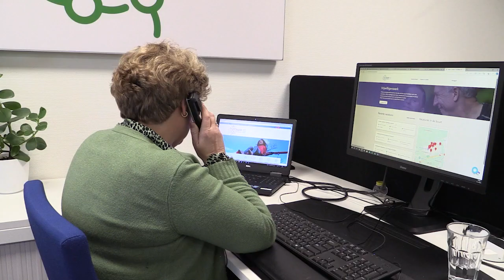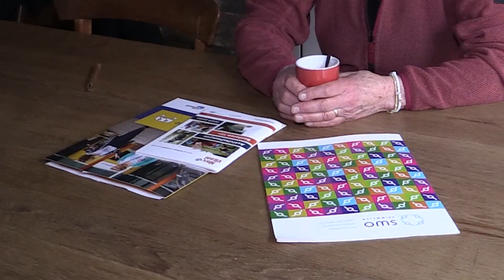Drimmelen doet SWO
Drimmelen Doet!  Bij SOVAK Terheijden, SWO Drimmelen - Stichting Welzijn & Ondersteuning, Seniorenpartner De Wijngaerd, Surplus Antonius Abt & De Ganshoek is het mogelijk om in de week van NLDoet mee te lopen met vrijwilligers.
Nieuwsgierig wat er in die week te doen is? Kijk dan op